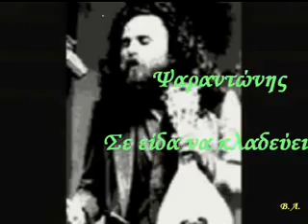Psarantonis - Se eida na kladeueis.flv